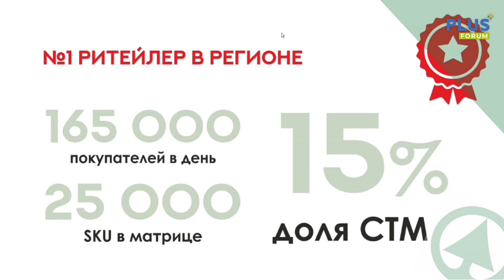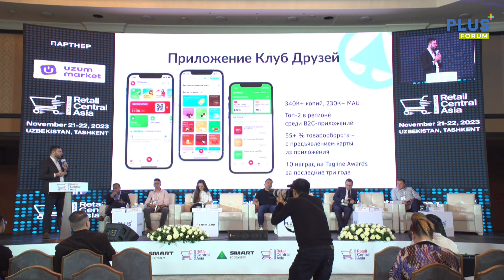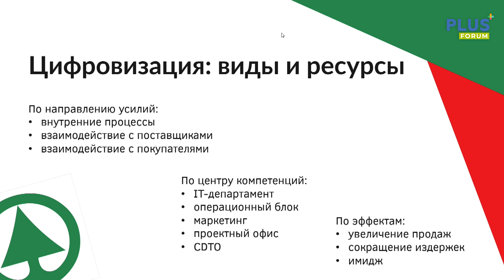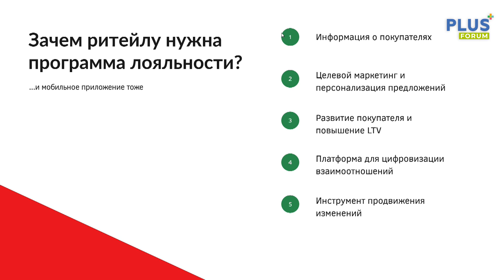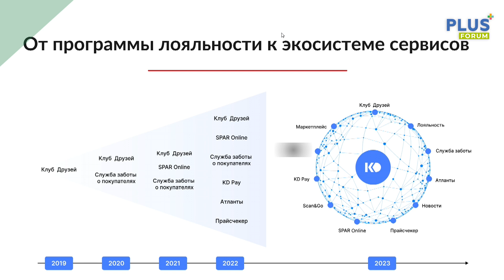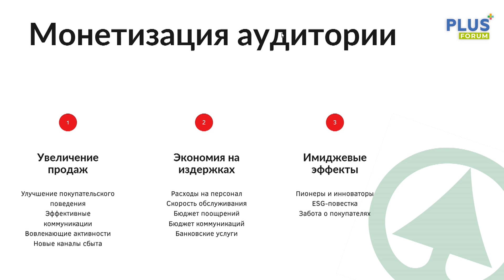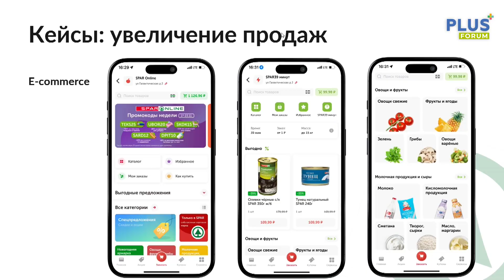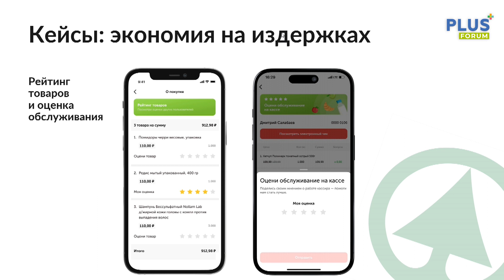Сессия 2. Салабаев Дмитрий, директор по инновациям, SPAR-Калининград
Тема доклада: Цифровые сервисы для покупателей – инструмент повышения операционной эффективности ритейла. Кейс SPAR-Калининград

21-22 ноября 2023 года в Ташкенте состоялось знаковое мероприятие: Международный ПЛАС-Форум «Retail Central Asia»
• Партнеры: M Cosmetic; UZUM Market;

• Partners: M Cosmetic; UZUM Market;